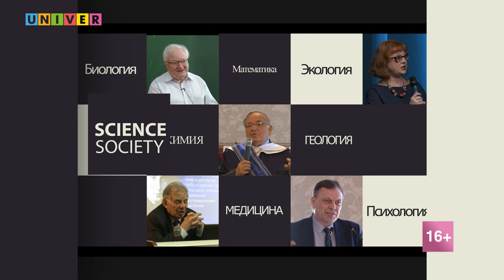Открытая встреча со студентами МГИМО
UNIVER TV - первый (и на сегодня единственный!) в России круглосуточный университетский студенческий телеканал. Неудивительно, что у гостей из МГИМО оказалось так много вопросов. Рассказываем про историю создания и внутреннее устройство телеканала

Мероприятие прошло на базе Высшей школы журналистики и медиакоммуникаций Института социально-философских наук и массовых коммуникаций Казанского федерального университета